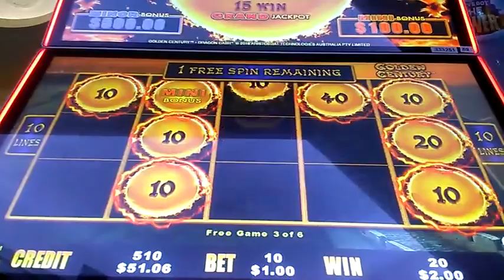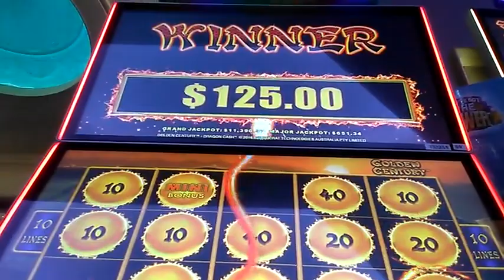Golden Century big win Dragon Cash